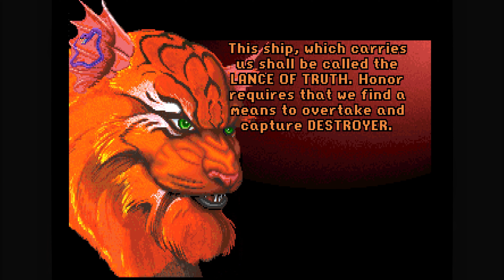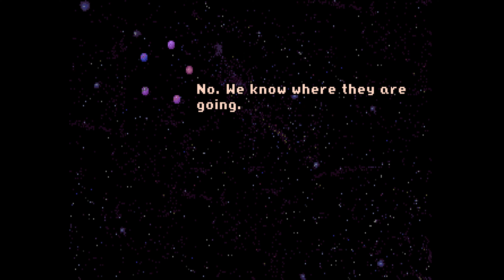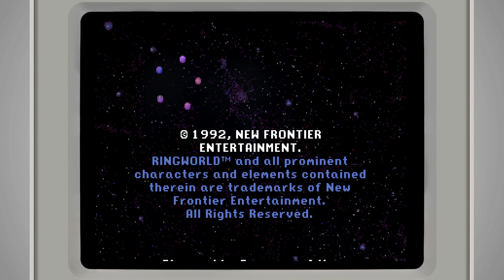Ringworld: Revenge of the Patriarch - Tsunami Media, Inc., 1992 - IBM/PC (4K)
A playthrough of the first Ringworld title, published by Tsunami in 1992.

Tsunami was formed in 1991 by Edmond Heinbockel, former chief financial officer of Sierra On-Line. The company's first adventure title, Ringworld: Revenge of the Patriarch, was based on Larry Niven's Ringworld novel series.

Ringworld was received with mediocre reviews at best and declared the 14th-worst computer game ever released by Computer Gaming World, nonetheless the title managed to spawn a sequel in 1994.